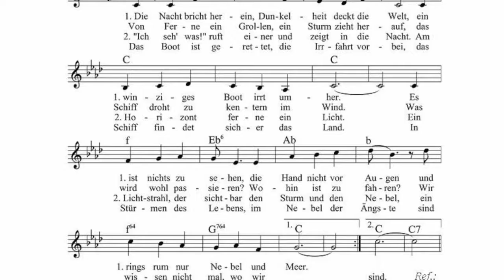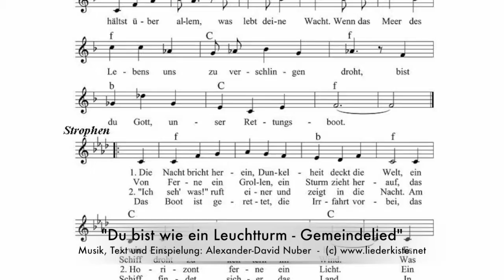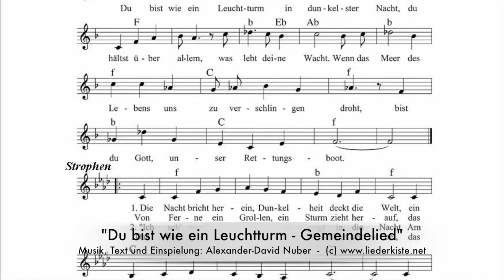Du bist wie ein Leuchtturm (Gemeindelied)